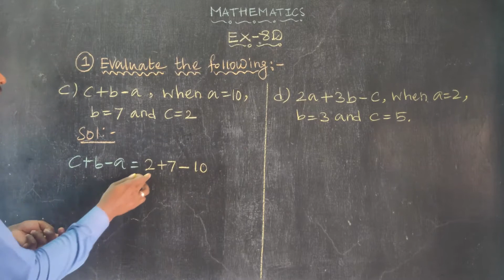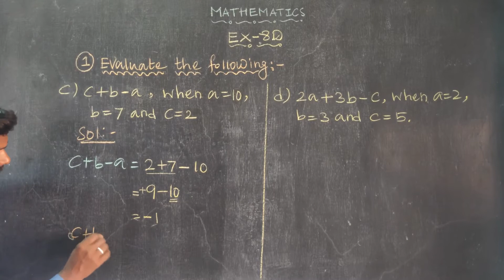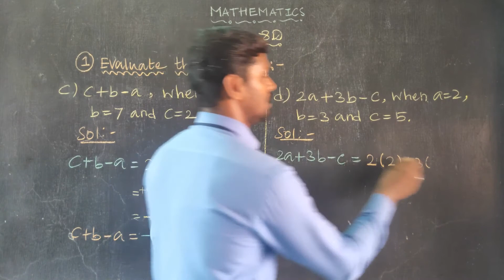Exercise 8D Question 1(c,d) Oxford Class 6 Mathematics